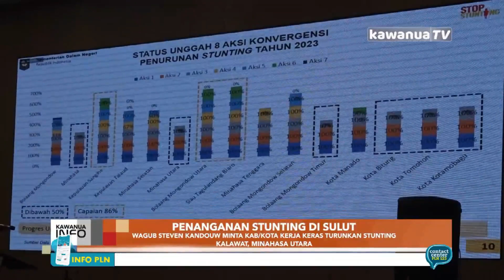Wagub Steven Kandouw Minta Kab/Kota Kerja Keras Turunkan Stunting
Wakil Gubernur Steven Kandouw menegaskan seluruh kepala daerah se-Sulawesi Utara, untuk mengimplementasikan hasil rapat koordinasi dan evaluasi penanganan stunting. Steven tekankan kerja keras turunkan stunting sesuai target.